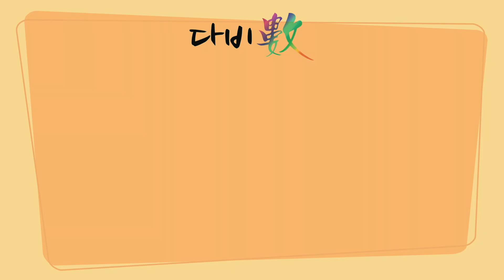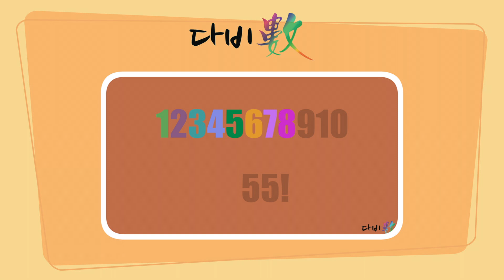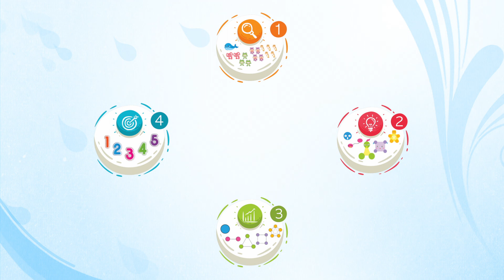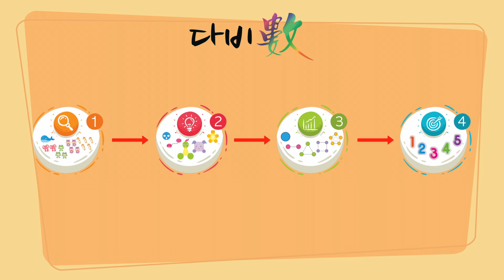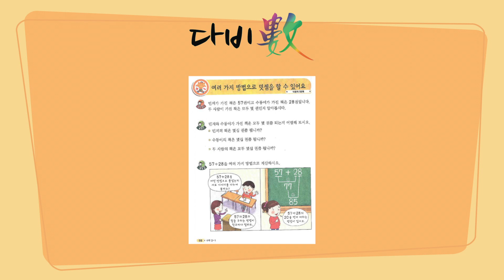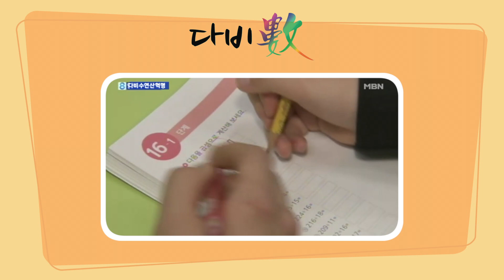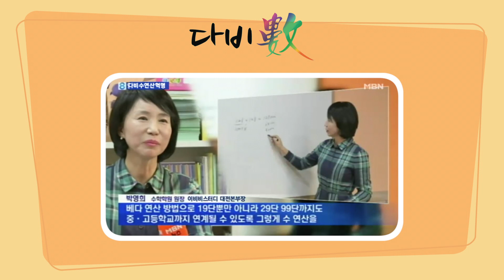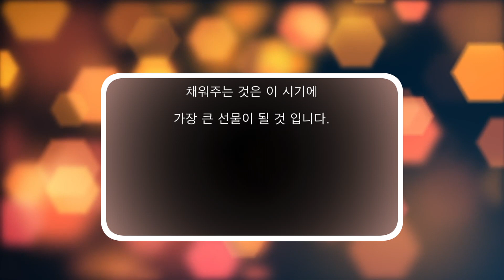EBB Study 다비수 홍보영상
제작:부산 소리창고녹음실
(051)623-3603